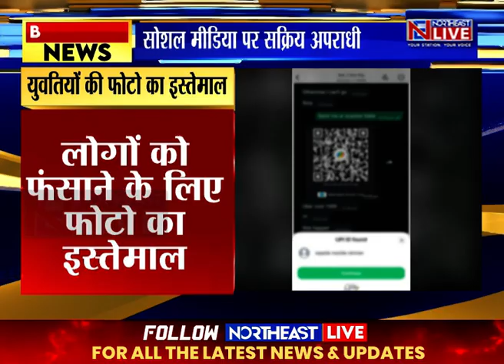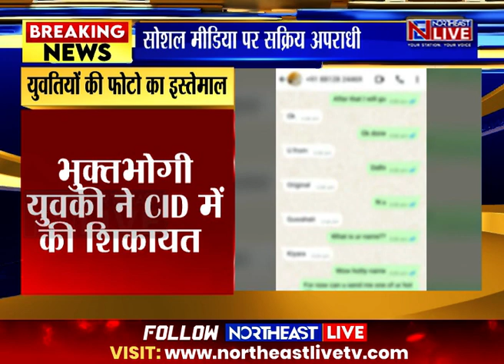सोशल मीडिया पर सक्रिय अपराधियों की नजर आपकी फोटो पर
सोशल मीडिया पर ऐसे कई गिरोह सक्रिय है, जो आपके फोटो का गलत तरीके से इस्तेमाल कर सकते है। ऐसी ही एक घटना असम में सामने आई है। साइबर अपराधियों ने एक युवती का फोटो सोशल मीडिया से डाउनलोड कर, उसे सेक्स एप पर अपलोड कर दिया और फिर अपराधी फोटो के जरिए डेटिंग ऐप सहित आपत्तिजनक ऐप का इस्तेमाल करने वाले लोगों को फंसाते है।